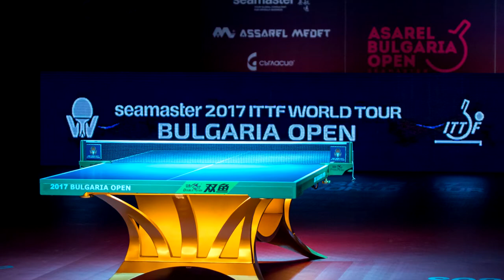TT News | August 2017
Watch August's TT News video to catch up with the latest goings on in the world of table tennis.

Two ITTF World Tour and two ITTF Challenge Series events took place in August with action from Europe, Africa and Asia while table tennis also featured at the 2017 SEA Games.

Kim Song I and Pak Sin Hyok were the standout competitors at the opening tournament of the month while Egypt's Omar Assar and Dina Meshref received gold medal finishes at the second Challenge Series competition in Lagos.

Dimitrij Ovtcharov and Kasumi Ishikawa enjoyed positive campaigns at the 2017 Bulgarian Open ,while the 2017 Czech Open saw two Japanese teenage stars emerge victorious with fine outings from Tomokazu Harimoto and Mima Ito

With thanks to the ITTF for the Photos and the Video clips.